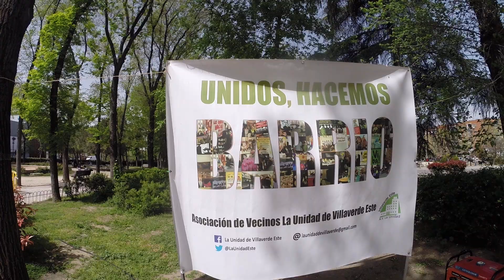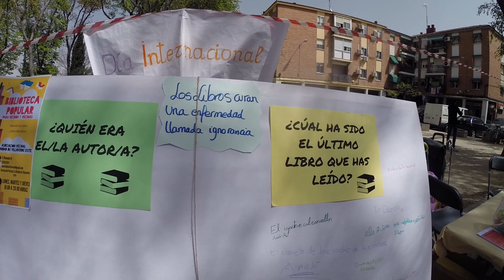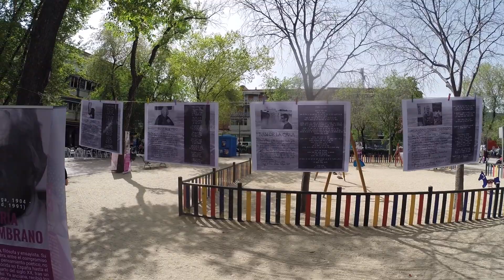Acto vecinal 22 abril Villaverde Bajo.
Algunas actividades para dinamizar el barrio y crear comunidad.